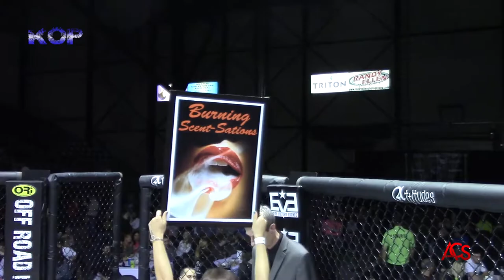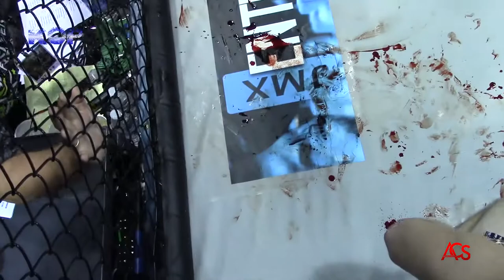"Knockout Promotions" 44 Eli Bowers vs Chris Johnivan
ACSLIVE.TV Presents
_ (Promoter)
__( Fighter)    VS       _(Fighter)